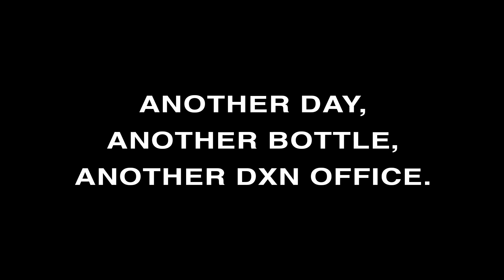Daily Morinzhi - Day 1176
Another day, another bottle, another DXN office.

About Morinzhi
1. Morinzhi improves endocrine system, regulates hormones.
2. Morinzhi enhances immune system.
3. Morinzhi relaxes blood vessels, regulating blood pressure.
4. Morinzhi increases blood flows to cells, tissues and organs, prevents coronary heart heart disease.
5. Morinzhi Improves pancreatic functions, regulates blood sugar.
6. Morinzhi increases endorphin hormones, relieves anxiety and depression.
7. Morinzhi has anti- inflammation and pain relief effect.
8. Morinzhi aids anti- histamine reactions, relieves allergies.
9. Morinzhi contans antioxidant, thus slows down aging.
10. Morinzhi improves lungs functions.